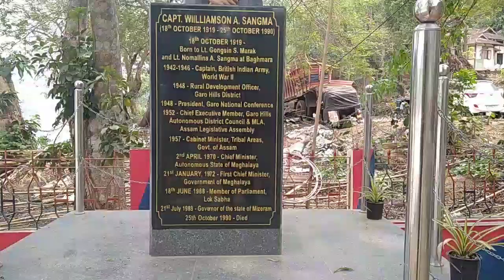Capt. Williamson A Sangma-ni Statue / Baghmara / Vlog video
Rimchaksoa